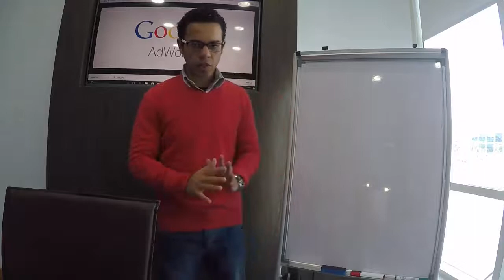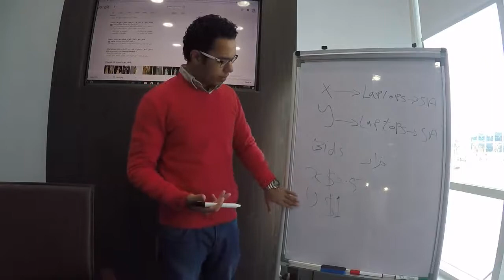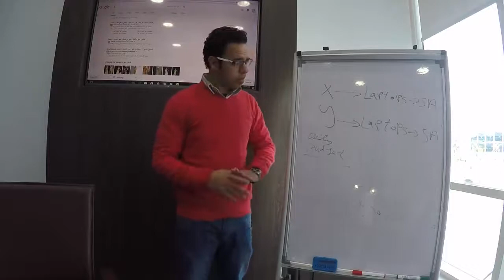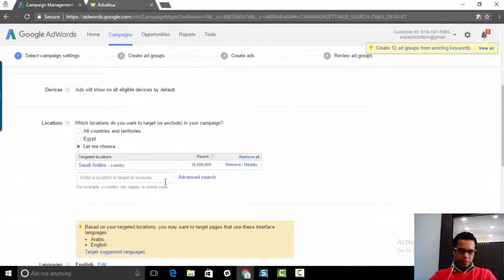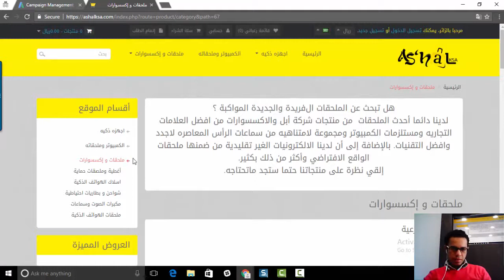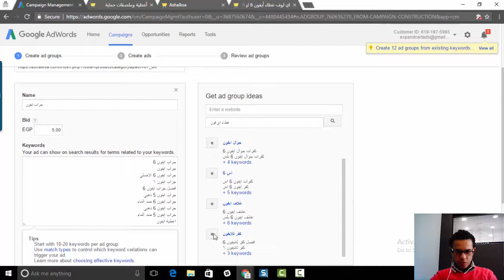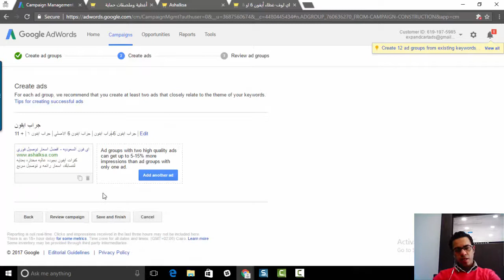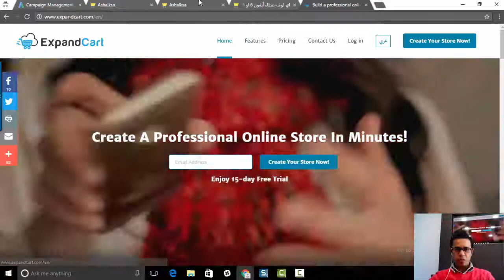جوجل ادوردس في 30 دقيقه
شاهد شرح مبسط عن كيفية انشاء اعلانك علي جوجل ادوردس ، كل كا تحتاج الي معرفته كي تبدأ في 30 دقيقه فقط